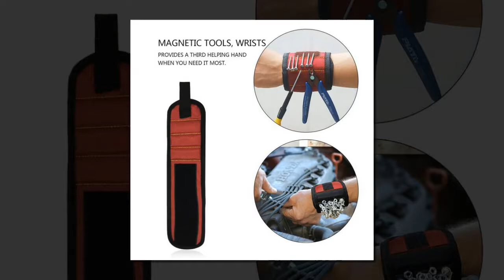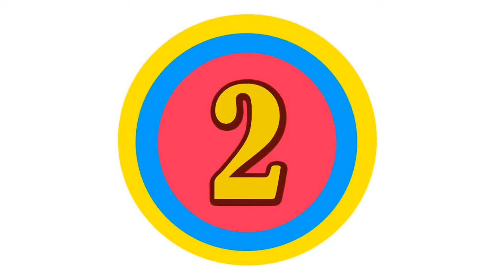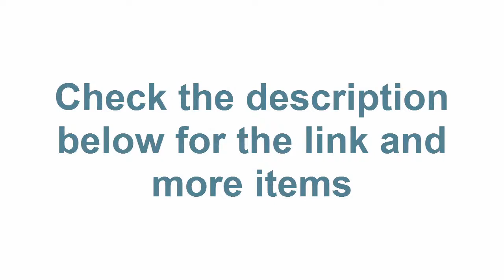5 Best Tool Bags